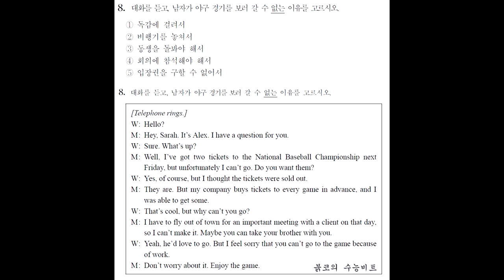붉코 - 2015 수능비트 8번 (The Tickets)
2015학년도 수능비트 영어듣기 8번
알렉스의 야구장 티켓